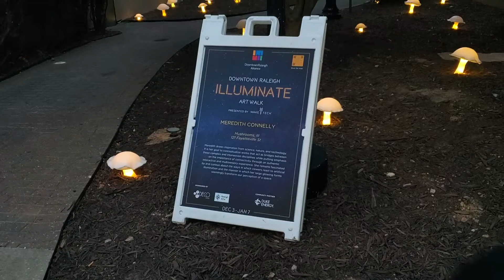3 Things to Do in Raleigh NC this Winter 2021/2022 !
Heres a brief photo journey of a few cool hidden gems I found in Raleigh during winter 2021!
1. The willard rooftop bar & lounge with incredible sunset views!

2. Have fun checking out downtown during christmas and enjoy the illuminated art walk , until Jan 7th 2022 !

3. & be sure to check out wings of the city by Jorge Marin until March 2022 !

Gear used:
Lomography 800

Canon Ae1 Program

Olympus Stylus Zoom

If you made it this far. Merry Christmas and happy holidays, hope next year is even better ! :)